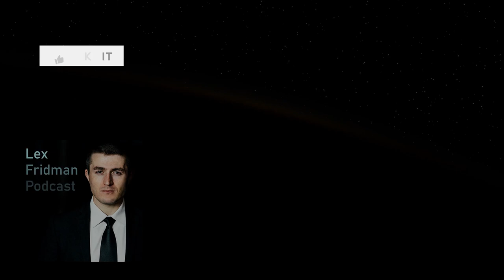Can AI find the origin of life? | Demis Hassabis and Lex Fridman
GUEST BIO:
Demis Hassabis is the CEO and co-founder of DeepMind.